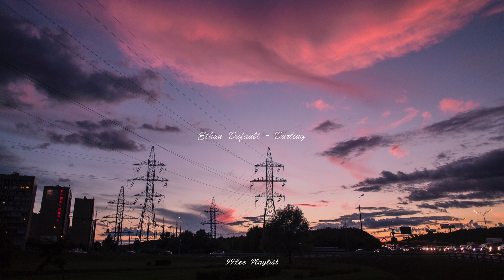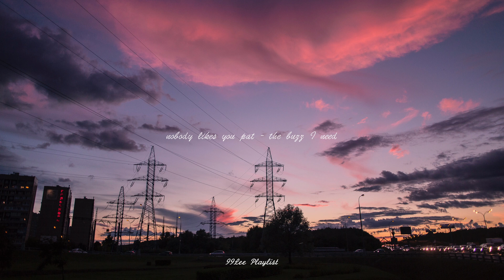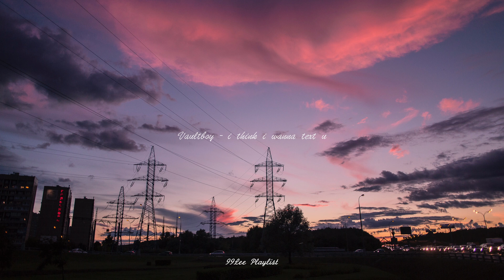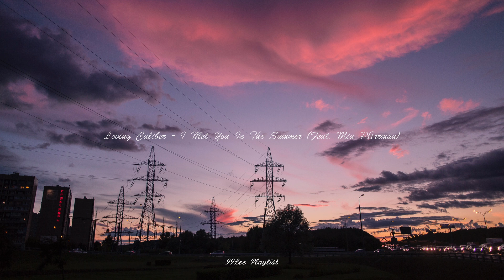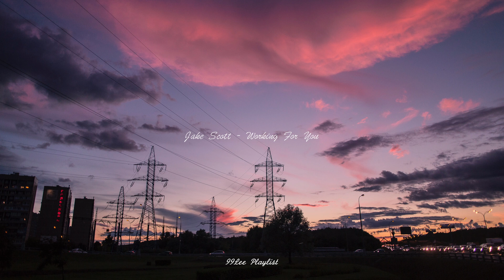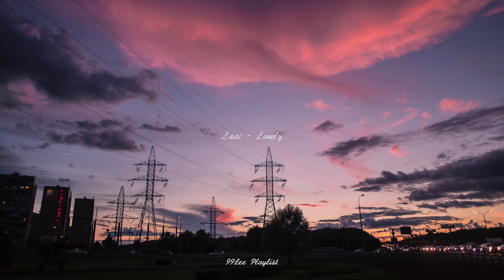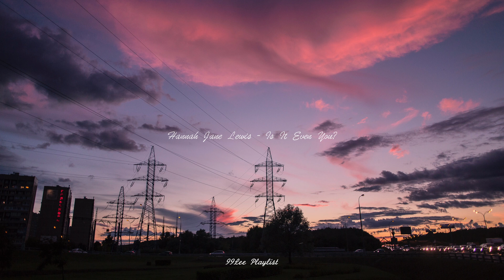[Playlist] 나랑 감성 드라이브 할래? | Drive Playlist